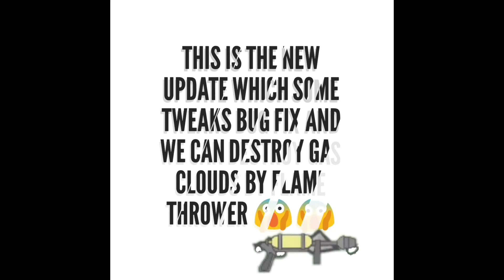Minimiltia da2: shocking update 4.0.34( gas killer)😱😱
This is a new update released as beta state. u can get apk in below link enjoy the game ..

Edit : power dirctor

                 Peace out✌✌